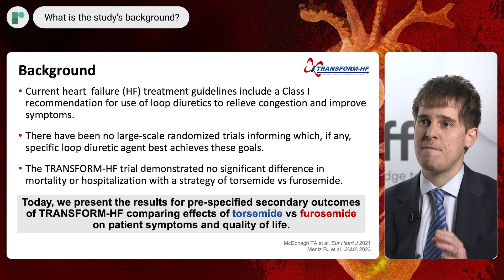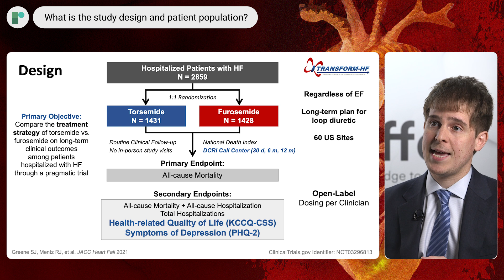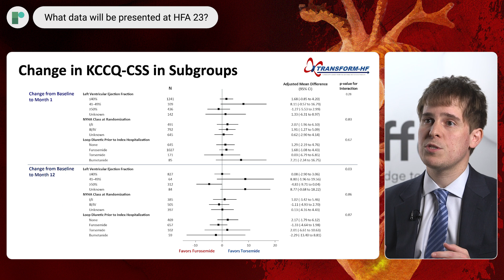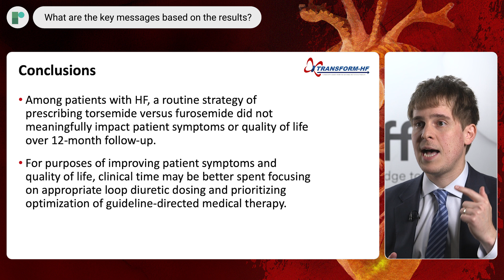HFA 23: TRANSFORM-HF: Torsemide Vs Furosemide on Quality of Life in Heart Failure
Dr Stephen Greene (Duke University School of Medicine, US) outlines the findings from the QoL study of the TRANSFORM-HF Trial.

The TRANSFORM-HF trial is a randomized trial which compared torsemide to furosemide as a treatment for patients with heart failure. Around 2859 patients with heart failure were enrolled in the trial, whose clinical outcomes were measured across 12 months. Patients were randomized in a 1:1 fashion, to receive either oral torsemide or oral furosemide. Results from the QoL suggest that among patients with HF, a routine strategy of prescribing torsemide versus furosemide did not meaningfully impact patient symptoms or quality of life over 12-month follow-up.

Interview Questions:
1. What is the background of this study?
2. How do torsemide and furosemide differ in terms of their mechanisms of action?
3. What was the rationale behind this QoL study?
4. What is the study design and patient population?
5. What data are you presenting at HFA 23?
6. Based on the results, what are the key messages?
7. What are the remaining unanswered questions regarding the choice of loop diuretic?

Recorded on-site at HFA 23, in Prague.